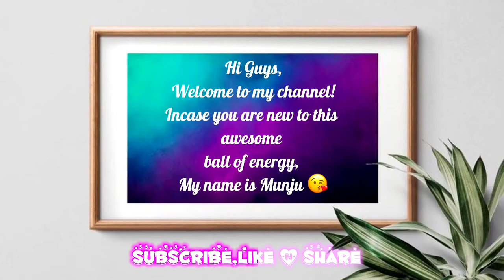Vlog 22/ I fought with the fundi / Crazy Mood= Crazy Make-up 🤣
Yaaaaaani mafundi can literally choose to ruin your day!
alafu please my make up was a result og my crazy mood 🤣🤣